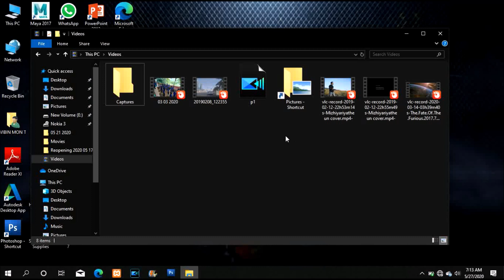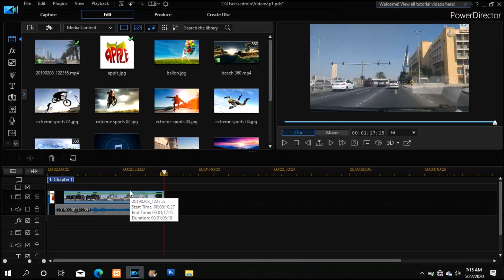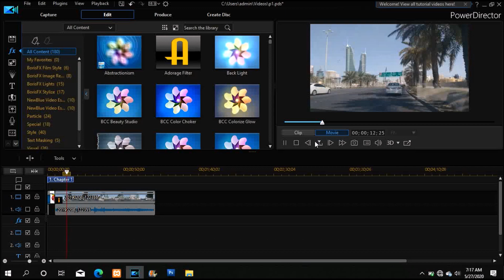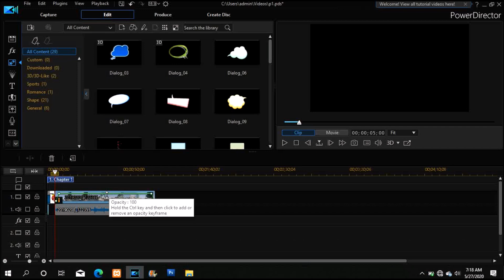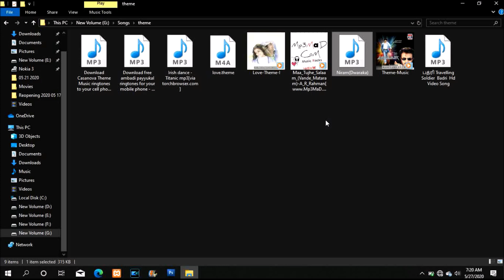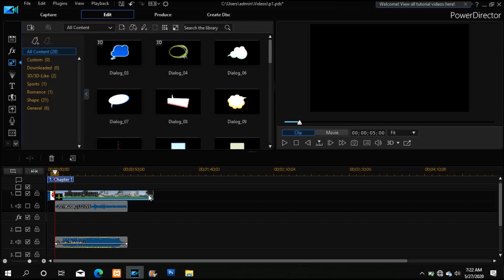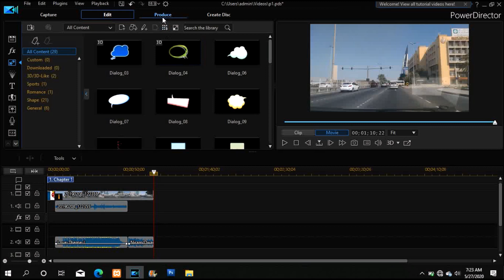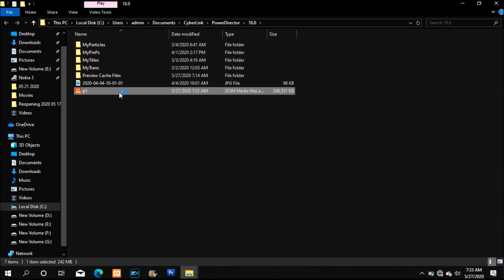Power Director Tutorial in Malayalam Part 2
It is the last part of this tutorial.